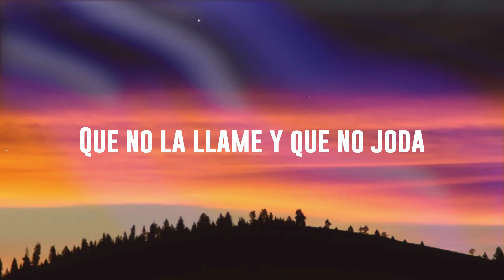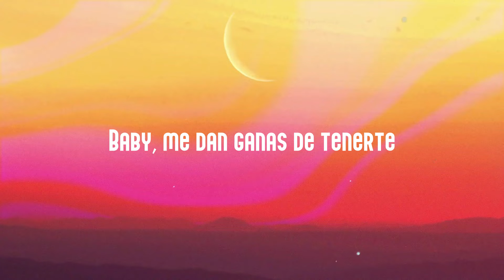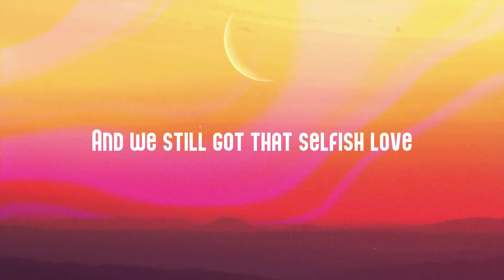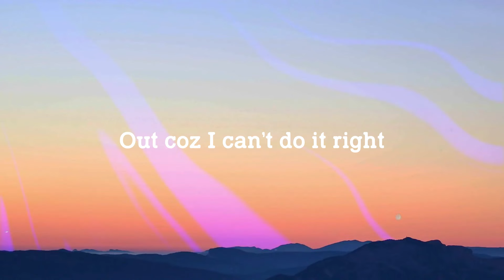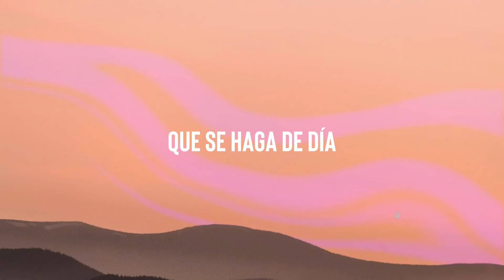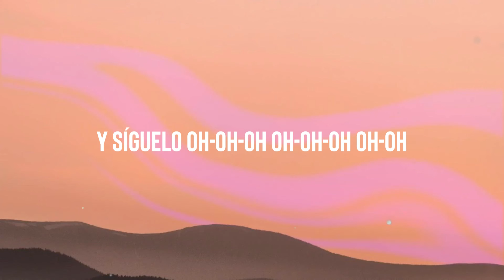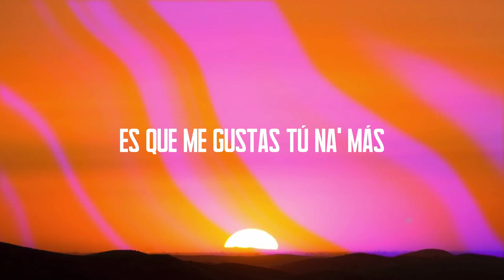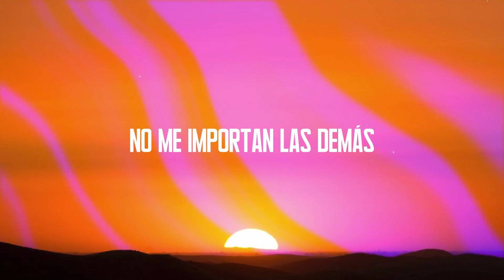HP - Maluma (Letra) ⛰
HP
Maluma
 Maluma baby
 Ella no está buscando novio
 Quiere salir a joder
 Quiere olvidarse de ese bobo
 Porque el cabrón le fue infiel
 Oh no no no
 Le rompieron el corazón
 Y no busca a nadie
 Que se lo reponga
 Sólo quiere a alguien
 Que se lo ponga
 Ella quiere un man
 Que no la llame y que no joda
 Pa' reemplazar al perro
 Que no la valora
 Quiere aprovechar que está
 Más buena y más de moda
 Empezó a meterle al gym
 Desde que quedó sola
 Las envidiosa' dicen que
 Eso se lo hizo el cirujano
 Pero es ella misma queriendo salir del daño
 Quiere salir fumar beber
 Subir un video pa' que lo vea él
 Pa' que se de cuenta de lo que perdió
 Pa' que el hijueputa se sienta peor
 No busca novio no
 Y cuando se suelta
 No existe una amiguita que la pare
 No quiere un novio pa' rendirle cuentas
 No necesita ningún HP en el party
 Que la pare
 Que la pare
 Yeah yeah yeah yeah
 Para olvidarte de ese bobo
 Cuenta conmigo mujer